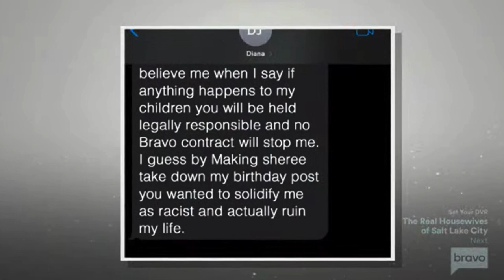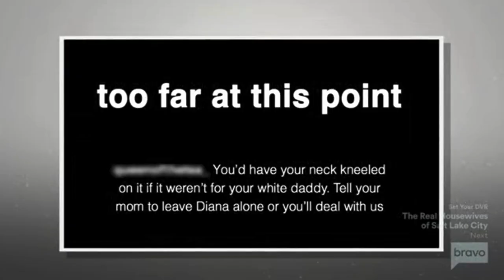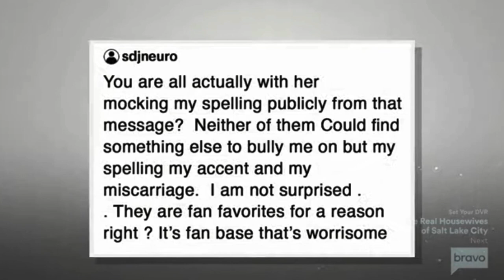‘RHOBH’ recap: Diana claims Garcelle wanted to paint her as ‘racist,’ ‘ruin’ her life | Page Six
Diana Jenkins claims Garcelle Beauvais played a part in fans blaming her for hiring Instagram “bots” to cyberbully her co-star’s 14-year-old son Jax.

The two got into a heated conversation during Wednesday’s episode of the “Real Housewives of Beverly Hills” reunion when Beauvais, 55, alleged that she received a “threatening text” from Jenkins, 49, over the incident.

Bravo cameras flashed to a screenshot of the message, in which Jenkins alleged that Beauvais “wanted to solidify me as racist and actually ruin my life.”

She added, “Believe me when I say if anything happens to my children you will be held legally responsible and no Bravo contract will stop me.”